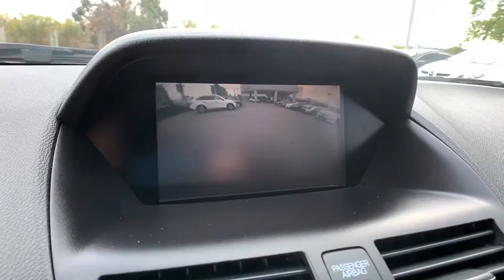2009 Acura MDX Aurora, Denver, Highland Ranch, Parker, Centennial, CO 19264A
Formal Black Used 2009 Acura MDX available in Aurora, Colorado at
2009 Acura MDX Sport/Entertainment Pkg - Stock#: 19264A - VIN#: 2HNYD28869H528304

LOW MILES!, MUST SEE!, TIMING BELT DONE!, MDX 3.7L SH-AWD, 4D Sport Utility.Reviews:* The perfectly practical MDX is also one of the most powerful, most tech-savvy V6 SUV on the road, giving it assured access to the top tier of any premium midsize SUV shopping list. Source: KBB.comLocated in Denver CO, and also serving Aurora, Parker, Highlands Ranch, Castle Rock, Littleton, Lakewood, Englewood, Lone Tree, Boulder, Colorado Springs, Fort Collins, Centennial, and Golden. All prices include Dealer and Handling of $599.